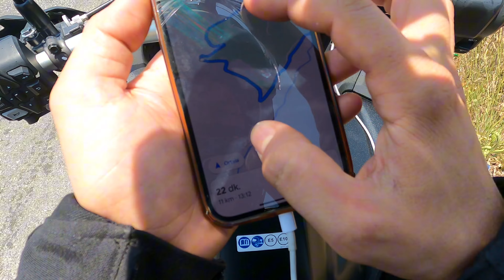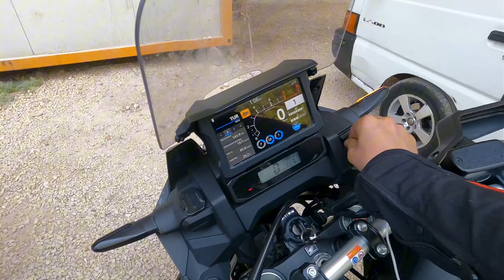KAHVERENGİ TABELA 1. BÖLÜM - Lamas Kanyonu Mersin ( Limonlu Kanyon )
KAHVERENGİ TABELA BENİM HER YAPTIGIM YOLCULUKTA ACABA BURASI NASIL BİR YERMİŞ DİYE MERAK ETTİGİM ELİMDEN GELDİGİNCE HEPSİNE UGRAMAYA ÇALIŞTIGIM AMA HİC VİDEO ÇEKMEDİGİM SON DÖNEMDE VİDEO ÇEKMEYE BAŞLADIGIM BİR BÖLÜM BİLİYORUM BU VİDEOLARI İZLEMEK İÇİN BURDA DEGİLSİNİZ :) BİLİYORUM DRAG VİDEOLARINI DA SEVMİYORUSUNUZ BİLİYORUM OFFROAD VİDEOLARINIDA SEVMİYORSUNUZ AMA BİR GÜN KENDİ KENDİME İYİKİDE GİTMİŞİM İYİKİDE VİDEO ÇEKMİŞİM DİYORUM ÇÜNKÜ BUNLARIN ASLINDA ÇOK GÜZEL OLDUGU SONRADAN ANLIYORUM YAPTIGIM DÖNEMLER SIRADAN GELİYOR AMA YAPAMADIGIM DÖNEMLERDE İYİKİDE GİTMİŞİM DİYORUM

AKLINIZA GELENİ AKLINIZDAN GEÇMEDEN YAPIN MUTLAKA YAPIN EN AZINDAN DENEYİN ÇÜNKÜ BİRGÜN O GİMEK İSTEDİGİNİZ YERLERE GİDECEK HEVESİNİZ OLMAYACAK O YAPMAK İSTEDİGİNİZ SEYLERİ YAPACAK HEVESİNİZ OLMAYACAK NE GEREK VAR DEMEYİN SADECE YAPIN

LAMAS ( LİMONLU ) KANYONU İki tarafı dik duvarlı bir kanyondur. Ortasından Lamas Çayı akar. Çay çeşitli bitki örtüsü ve sarmaşıklar arasında şelaleler yaparak akar. Kanyonun sol duvarında, bir zamanlar Korykos şehrine su taşıyan oyma kanalları görebilirsiniz. Patika bir yol kanyon boyunca uzanır. Yaz aylarında çayda yüzmek mümkündür. Kanyonda istenildiği kadar yürünebilir.